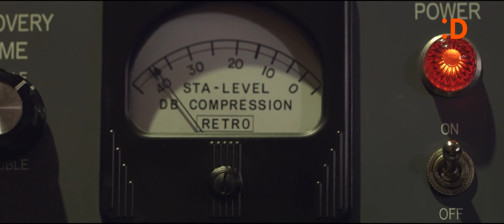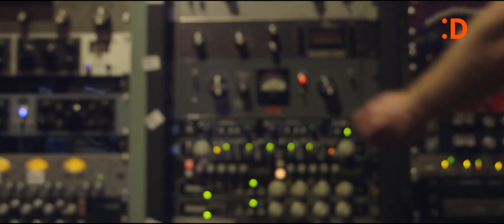CALEXICO | Verano Gijón 2015 - Semana Grande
Caléxico, en la Plaza Mayor el jueves 13 de agosto a las 21:00 horas.

Tres años después de su último trabajo, Calexico regresan con Edge of the Sun, grabado en la ciudad de México y que ha contado con la participación de Neko Case, Sam Beran de Iron & Wine, Ben Bridwell de Band of Horses, Nick Urata de DeVotchka, Gaby Moreno y Carla Morrison, entre otros.Este álbum tiene que ver con ir de la tristeza a los días más brillantes.
Calexico siempre ha tenido ese elemento de esperanza, que va y viene entre una actitud positiva y abrazar la desesperanza o temas oscuros que todos compartimos”